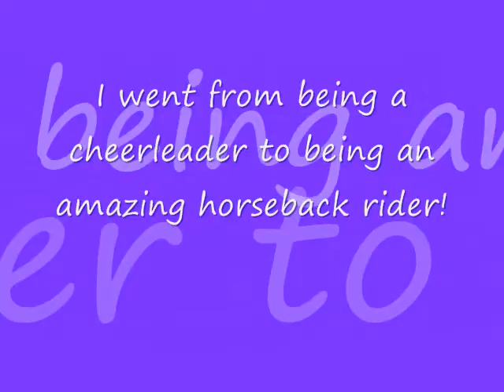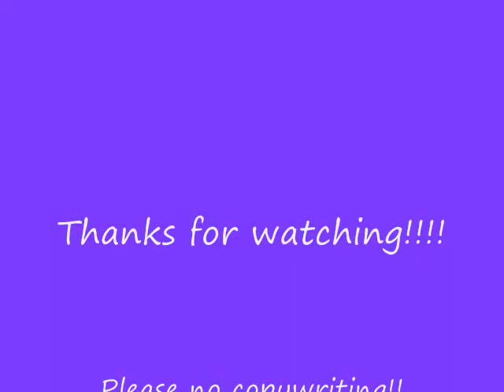One year of riding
sorry its kinda short but i had bearly and pics and vids. this is from when i started off as a cheerleader to a amazing horseback rider. Some pcis of me are when i was really young!!!